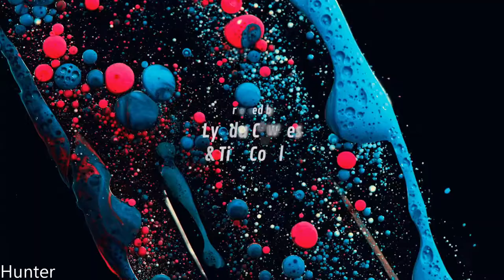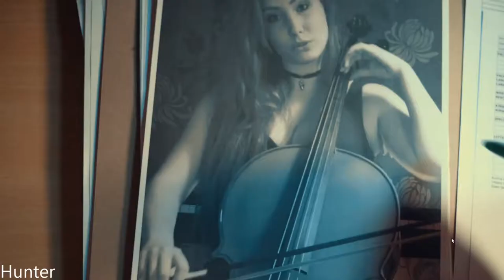The Shapeshifting Detective Gameplay (1080p60FPS)